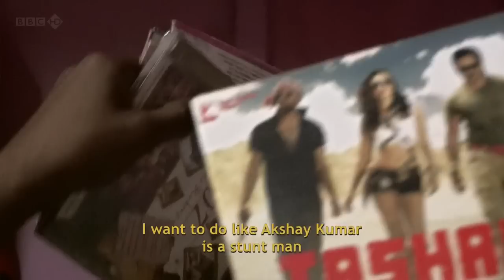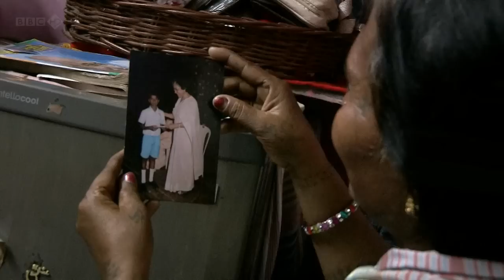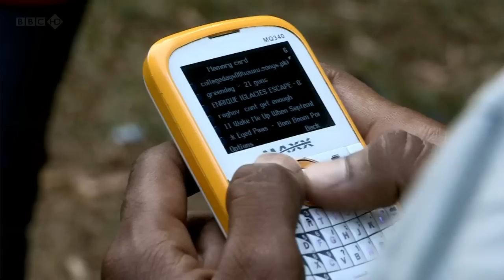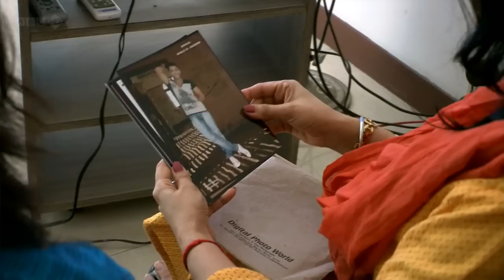Welcome to India 2012 - Documentary (Episode 3 of 3) [HD 720p]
With India destined to become the most populous nation on earth by 2026, you've got to be highly tactical in your search for a better life. It's not just about you and your dreams today - it's about the family over generations to come.

Prakash and Mangesh are brothers in their early twenties from an illegal settlement surrounded by the buzz of downtown Mumbai. Prakash is deckhand on a yacht while striving to realise his dream and launch a Bollywood career. But his family are playing the long game, and make it clear his sole purpose is to earn enough to fund in their joint future: his brother Mangesh's course in software engineering. Apparently doomed to be the underdog, an audition does finally come Prakash's way.